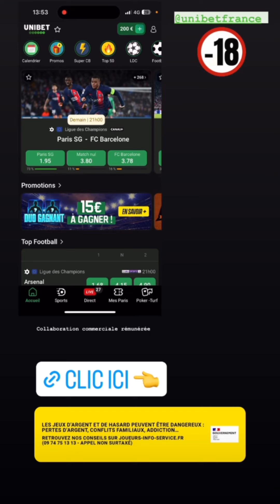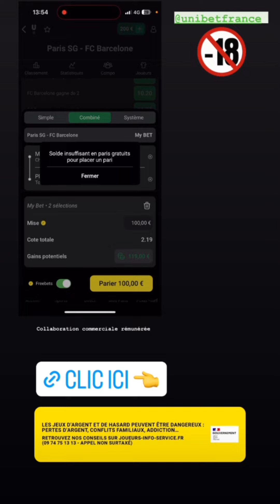Giuseppa & Paga - 09 Avril 2024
Les aventures de Giuseppa et Paga pendant la journée du 09 Avril 2024.